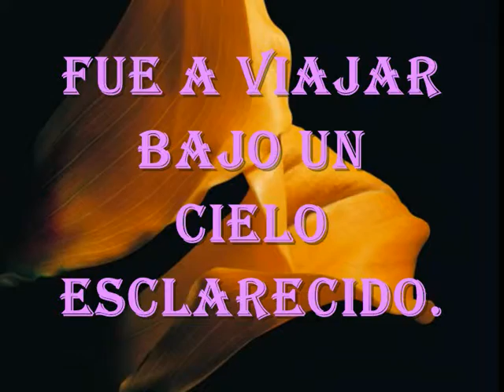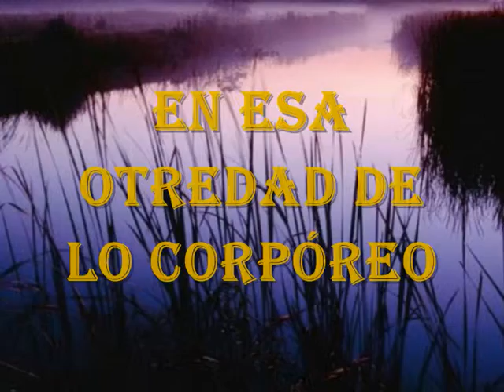"GESTACION".... MONICA VON MÜLLER.